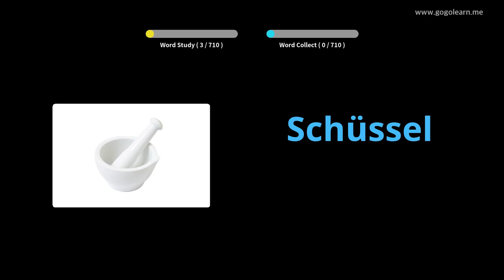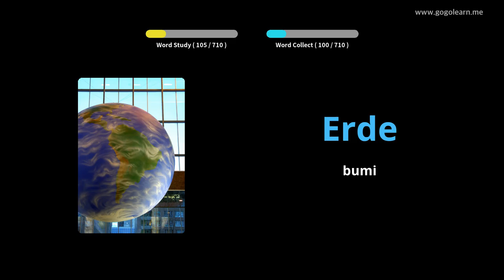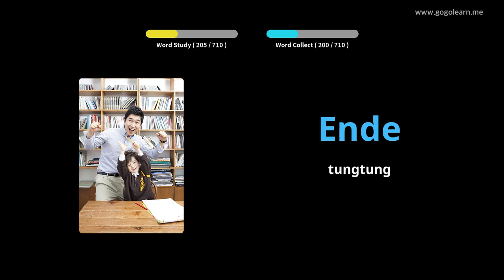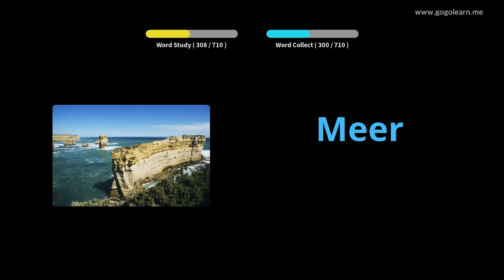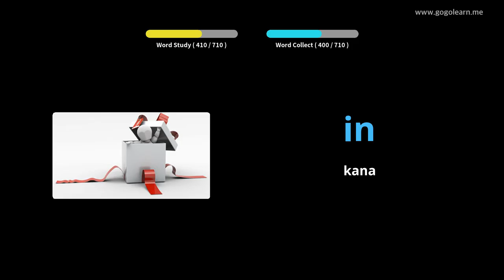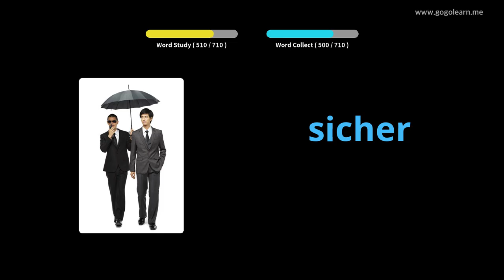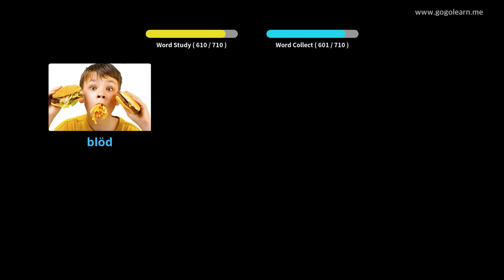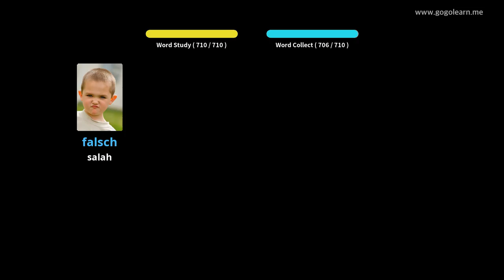Barudak Kosairan Jerman |Golearn